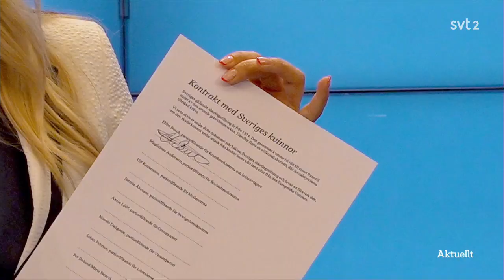Utspel om aborträtt: Märta Stenevi (MP) - Ebba Busch (KD)